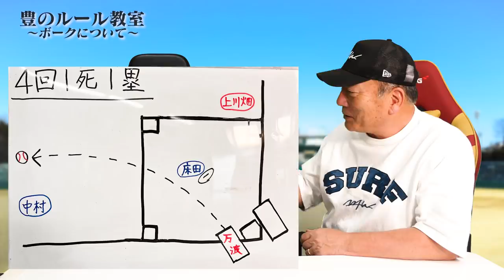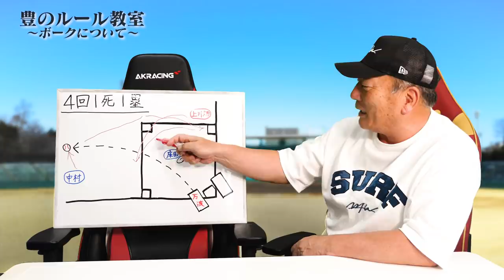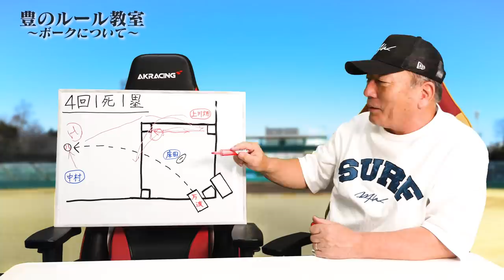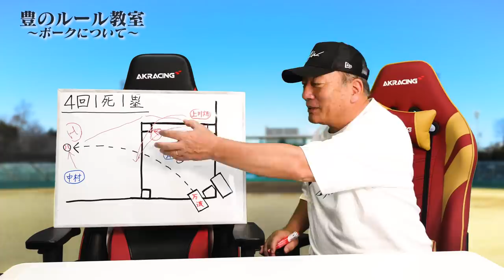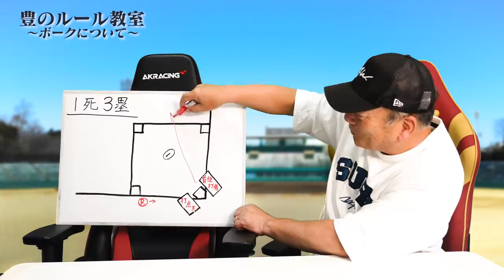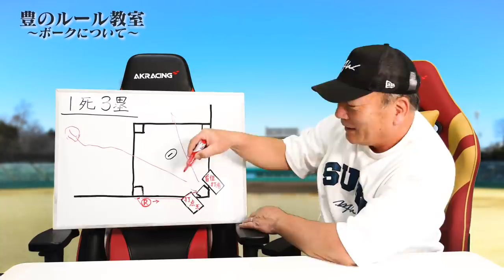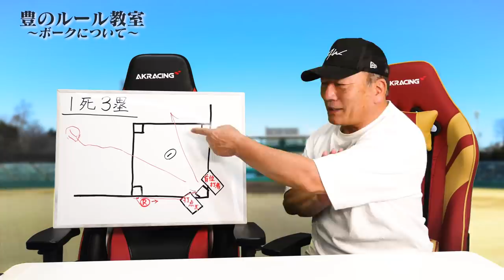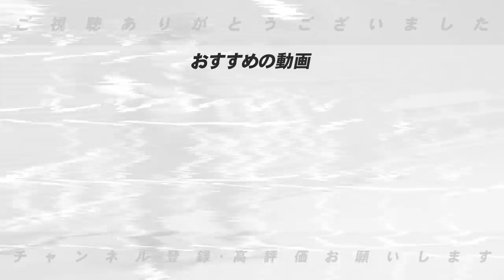広島vs日本ハム戦で起きたボーク問題！実は意外と勘違いしているルールがあった・・・【プロ野球ニュース】